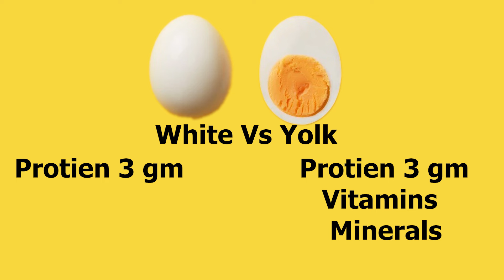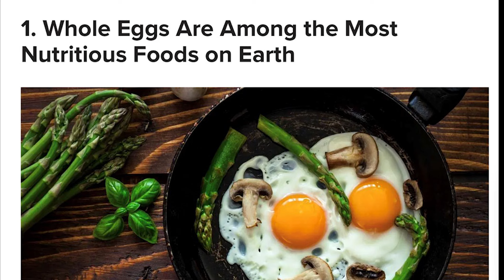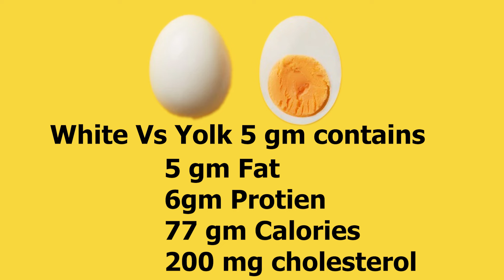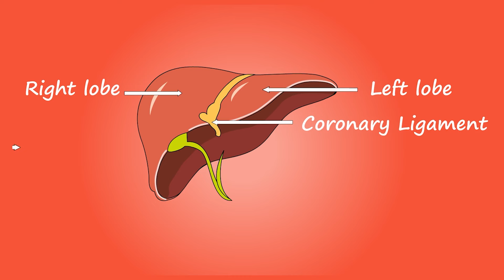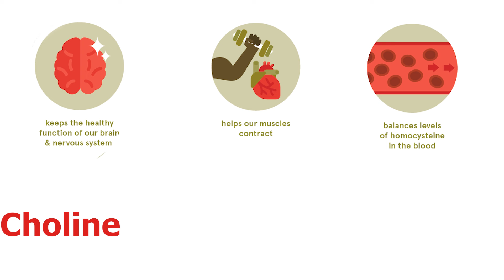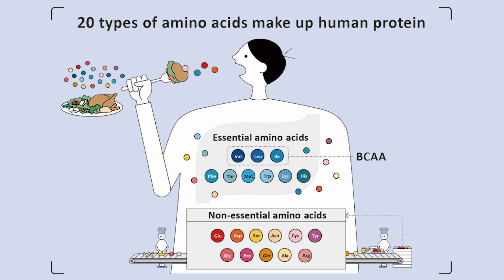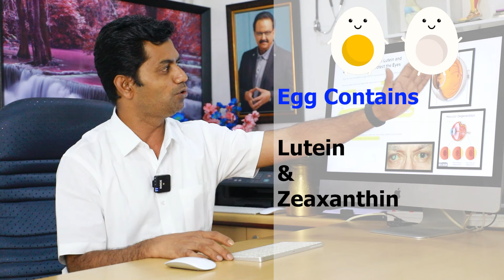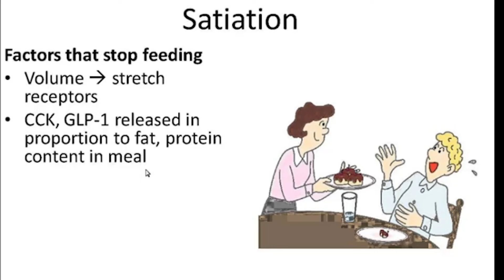தினமும் முட்டை சாப்பிடுவது நல்லதா..? தினமும் எத்தனை முட்டை சாப்பிடலாம் ? Dr Balasubramanian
Tiruppur | Coimbatore | Chennai
Dr. Balasubramanian MS (ortho)
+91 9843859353